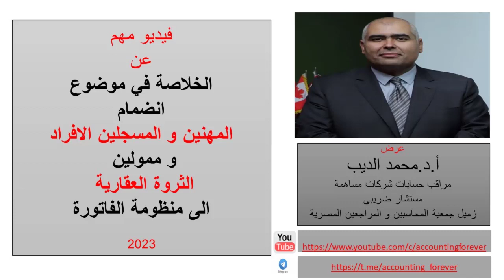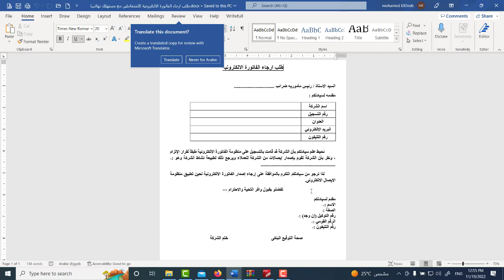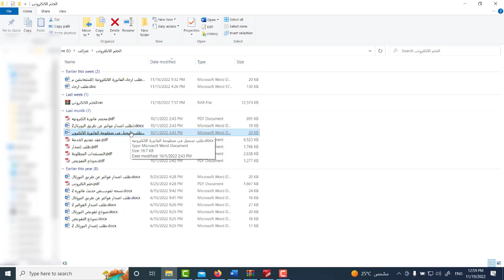الخلاصة فى الانضمام للفاتورة الالكترونية من قبل المهنين و ممولى الثروة العقارية و المسجلين الافراد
توضيح مهم للمهنين و مسجلين للثروة العقارية و الممولين الافراد عن وجوب التسجيل فى منظومة الفاتورة الالكترونية و الاوراق اللازمة للختم الالكترونى
الفيديو بيوض بالتفصيل الاوراق اللازمة لاستخراج الختم الالكترونى و اماكن الاستخراج  و التوقيتات